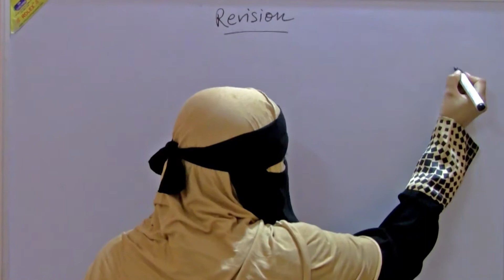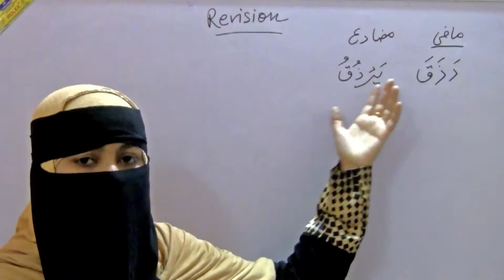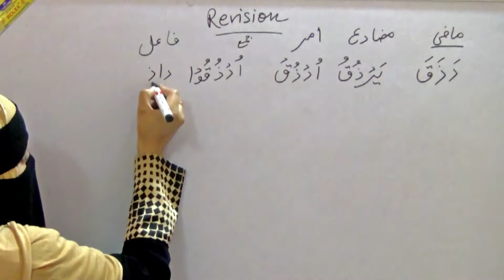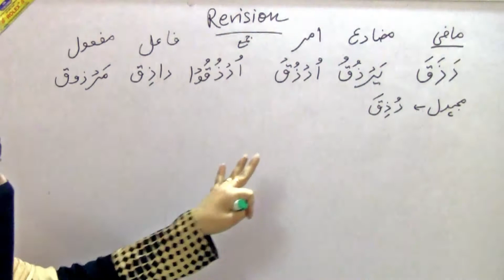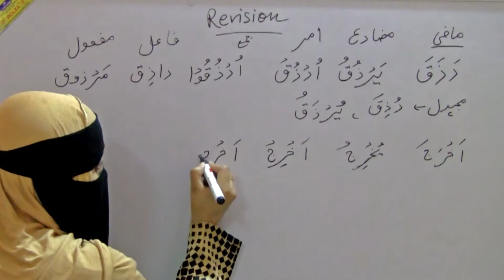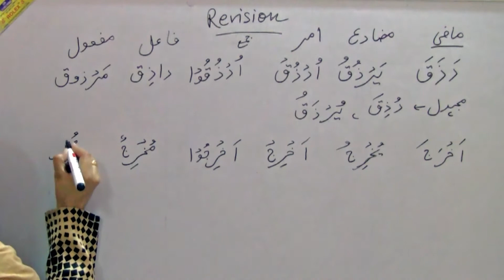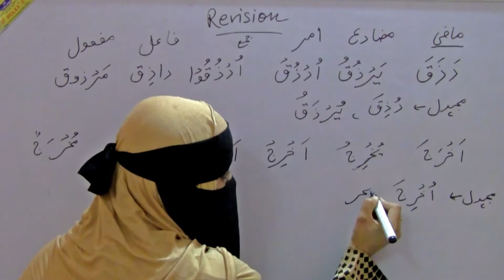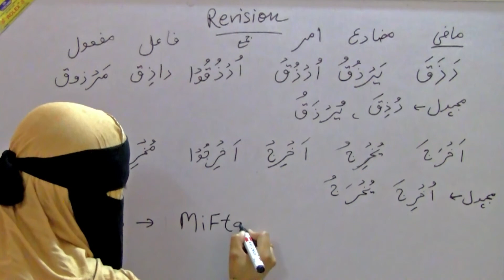Easy Quranic Grammar - Revision for Lesson 1 to 9 by Zubeena Naaz